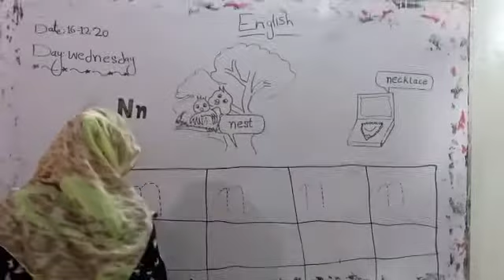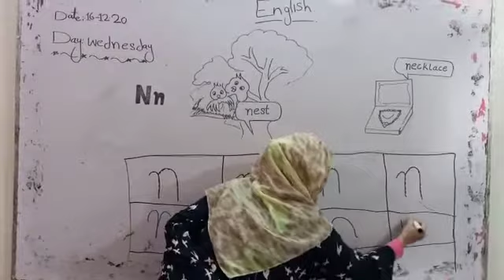English Lecture for Class Nursery 16-12-2020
2nd Semester 1st Monthly
Online Classes
Online